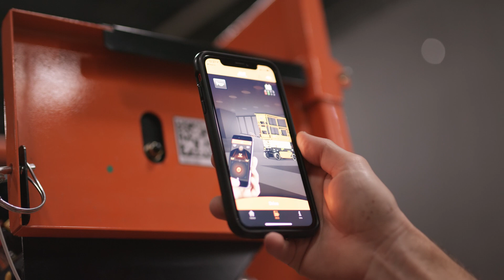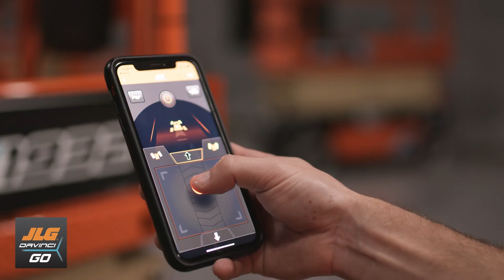Discover the “Why” Behind the New All-Electric DaVinci® Scissor Lift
The all-electric DaVinci lift redefines the scissor lift—elevating it from a commodity to a necessity. Hear from Shashank Bhatia, senior director of engineering at JLG, on how this highly engineered masterpiece eliminates common customer challenges.